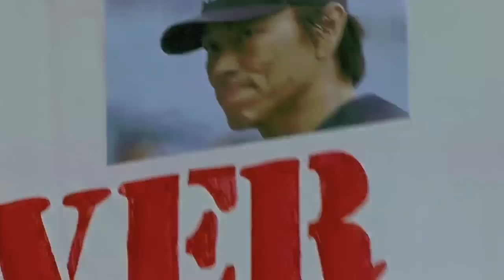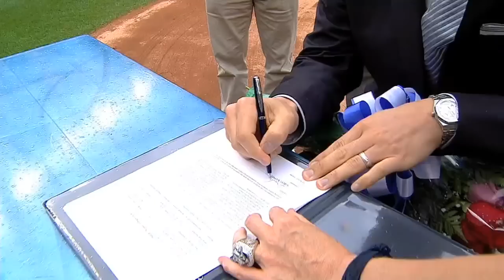Matsui signs one-day contract, retires a Yank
7/28/13: Hideki Matsui signs a one-day contract prior to the game so that he can retire as a Yankee, returning to where his MLB career began